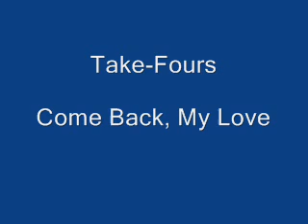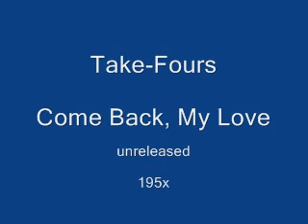Take-Fours - Come Back, My Love (unreleased) 195x